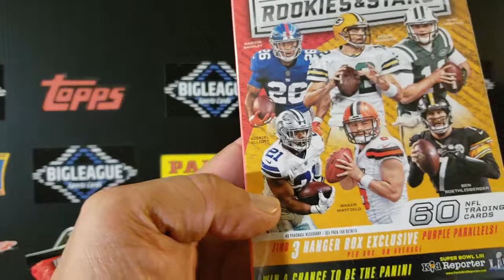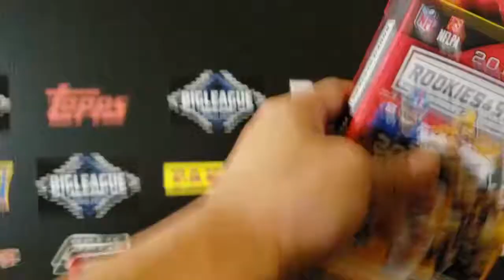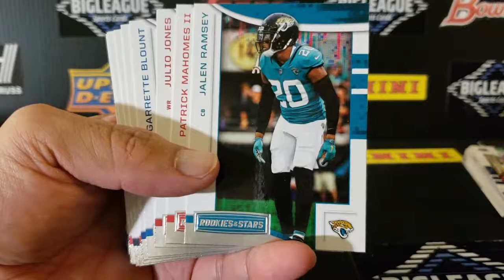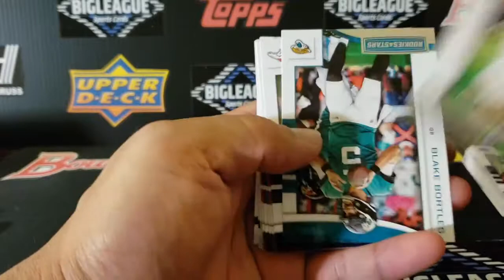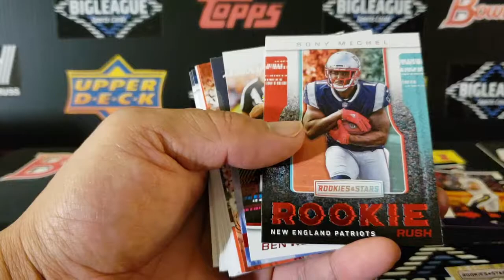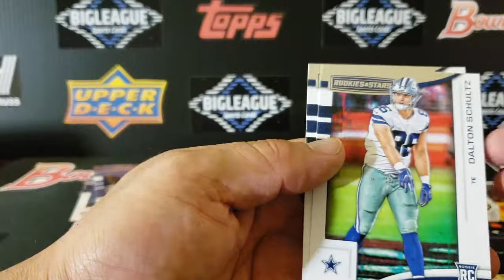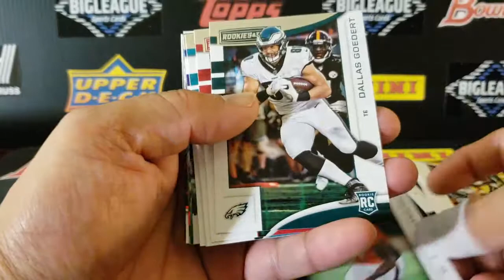2018 Panini Rookies & Stars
Breaking a little PRS Retail